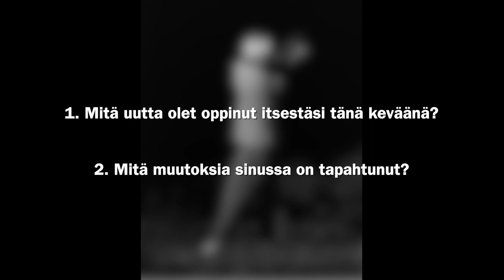Valokuvatehtävä – THE NECESSITY OF GROWING UP II – Nanna Hänninen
NANNA HÄNNINEN – THE NECESSITY OF GROWING UP II

Valokuvataiteilija Nanna Hänninen on kehittänyt Neemo-menetelmän, jonka avulla taidetta voidaan tutkia eri näkökulmista. Tässä valokuvatehtävässä katsotaan Nannan teosta kasvamisen tärkeydestä. Tehtävän antona on pohtia mitä uutta olet oppinut ja mitä muutoksia sinussa on tapahtunut?